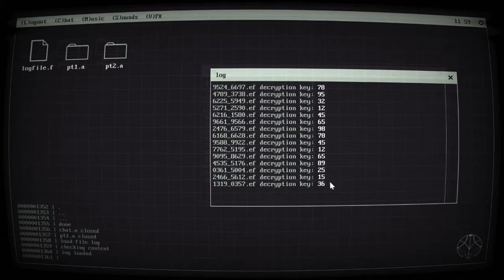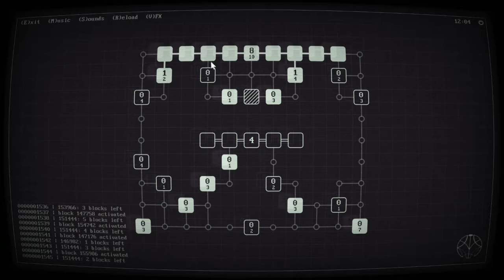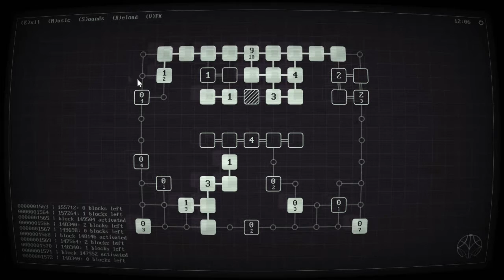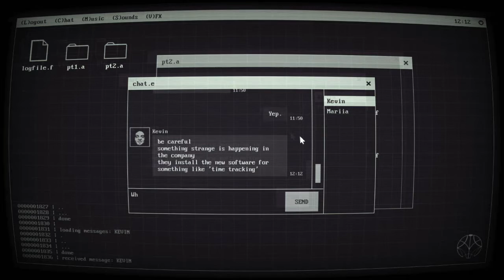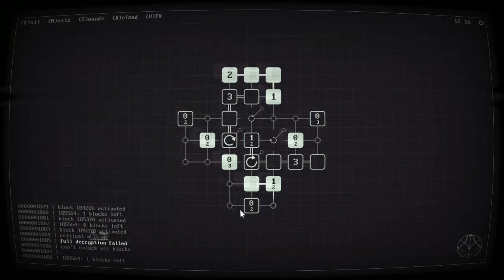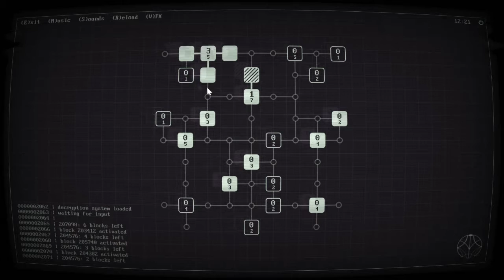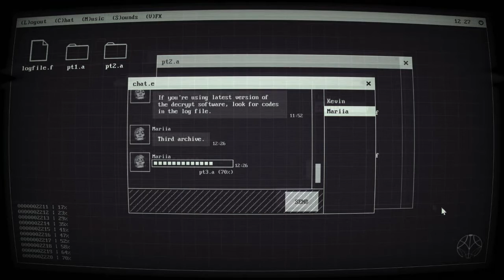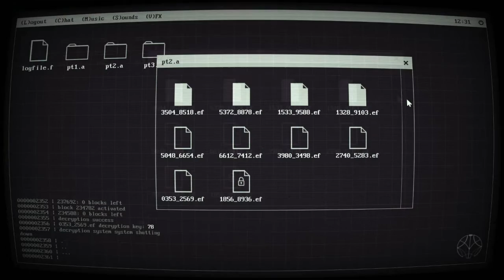Sorry, James - That's Madness | EP 02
In "Sorry, James", you are James Garner, a security engineer at Mantis Corp., a leading tech company in weaponry field. You got a usual task to decrypt company files. Unusual is that these files contain bizarre chat. Things become weirder when you realize that your job is to “hack love story.”

Note: ALT PLAY was provided a code in order to play Sorry, James on the channel.